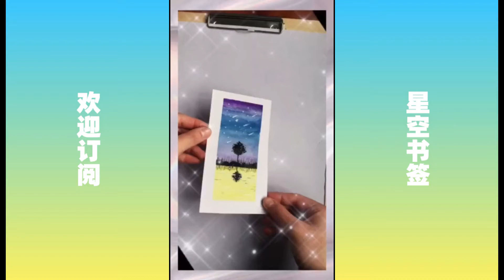2021年第一課，畫一個星空書籤。適合初學者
2021年第一課，畫一個星空書籤。適合初學者